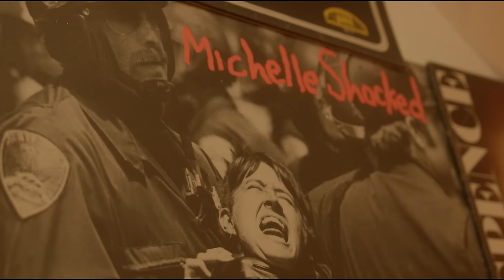Rakz x Pronto - PNR (Music Video)